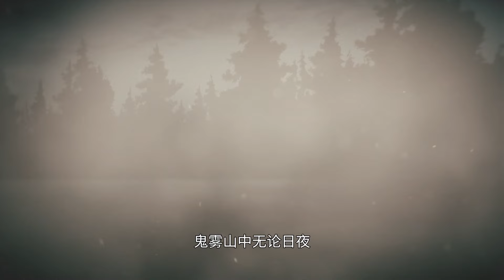🎇【新番登场】《我真不是反派大佬》3集|I'm Not a Villain EP03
每日更新精彩内容😘🎀言情&💎玄幻&🔥热血&💞CP《史上第一祖师爷》、《从姑获鸟开始》、《我的徒弟都是大反派》、《万古最强宗》……等多部原创人气动漫火热连载中，欢迎订阅。一起走进二次元的世界，体验制片人的魅力吧！👍是我们更新的最大动力哦~
简介：人类世界被未知的恐惧笼罩，为了生存，一部分人类觉醒者奋起抗争。伊凛，一个还没来得及当英雄的倒霉蛋，在他浴血杀死BOSS之际却惨遭暗算，谁料一朝重生获得反派大佬能力，原本是一个平平无奇的小人物，成为了无数神魔毕生之敌，喂，你们，现在跪下已经来不及了……

【Synopsis】The human world was dominated by unknown terror. To survive, a group of awakened people chose to fight back. Yi Lin, an unlucky guy who hadn't had the chance to be the hero, was betrayed after he managed to kill the final boss. But he gets reborn with the abilities of a villainous boss. The once ordinary man becomes the mortal enemy of countless gods and demons. Hey, you guys over there, it's too late to kneel now.